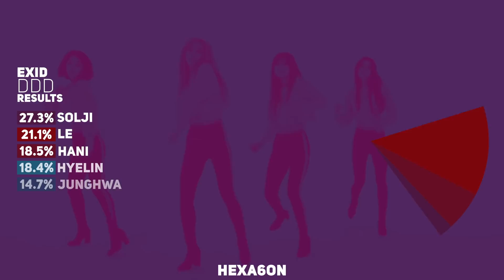EXID - DDD Line Distribution (Color Coded) | 이엑스아이디 - 덜덜덜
What is the line distribution like for EXID's DDD (덜덜덜)?

Artist: EXID (이엑스아이디)
Song: DDD (덜덜덜 / Dul Dul Dul)
Album: Full Moon